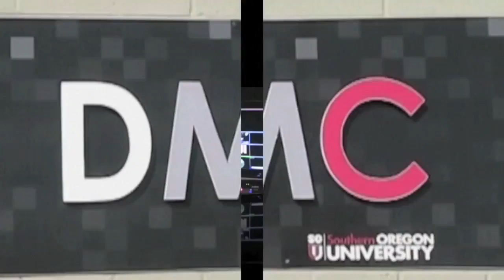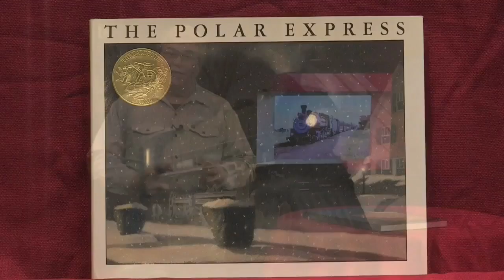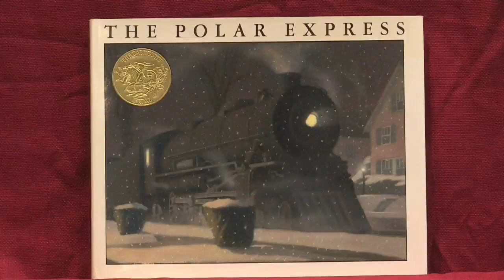RUE Episode 21 Seg 1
Comprehending lyrics is the focus of Episode 21 of Ramping Up your English. In Segment One, we quickly review the Legend of John Henry in the Smithsonian video at this address
We alos feature the song "waiting for the Train" by the musical group Siskiyou Summit. Visit LetzCreate.org for the entire episode 21 page.